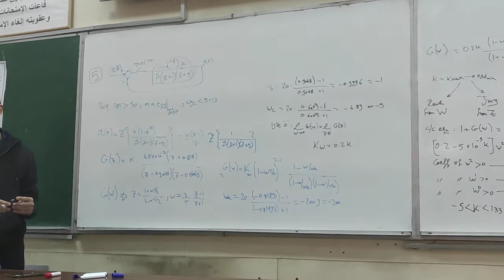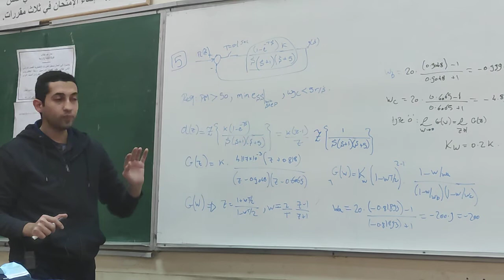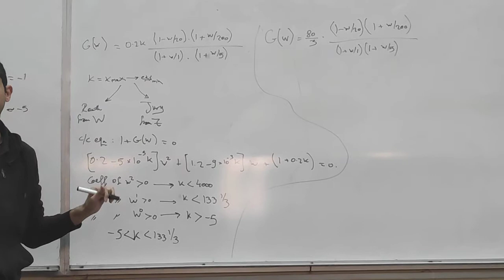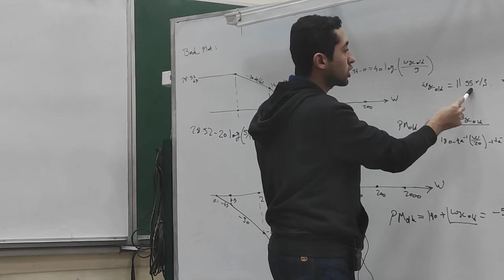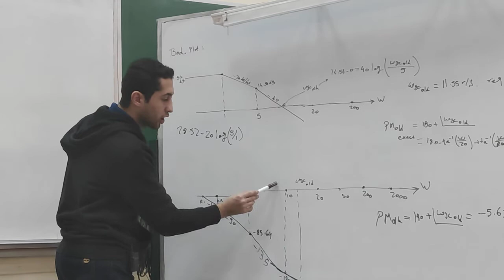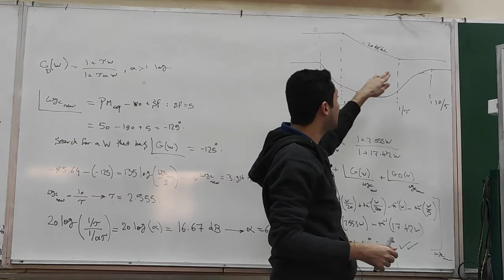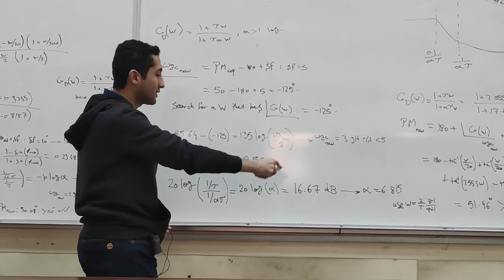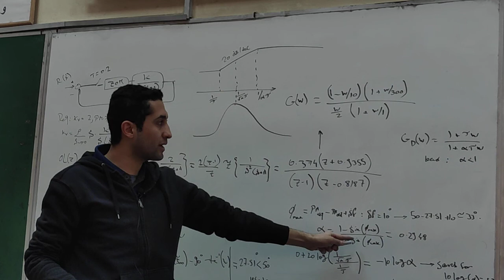Control | Sec 6 | Eng.Ahmed | 4th year first term | EECE2022